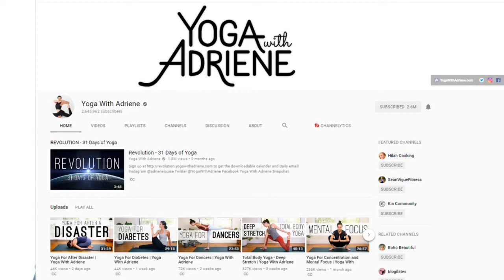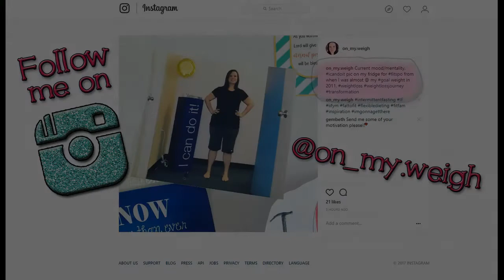"What is Your Favorite Exercise?" || J2HC Week10 (My 100lb Weight Loss Journey)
This week we answer the question:
"What is your favorite type of exercise?"
I share my thoughts on this question & discuss how what we choose to do for exercise can keep us motivated.

I'm Kellie - and I'm over half way through losing 100lbs - again! This time, I'm doing Intermittent Fasting. So follow along & watch me as I go! Your support on my journey is very much appreciated! ***

My Fitness Pal: kellielambert77
Thanks to Mark Reed & Gaining Ashley for creating this collab - and to FromTired2Trained for inviting me to the 2nd round!